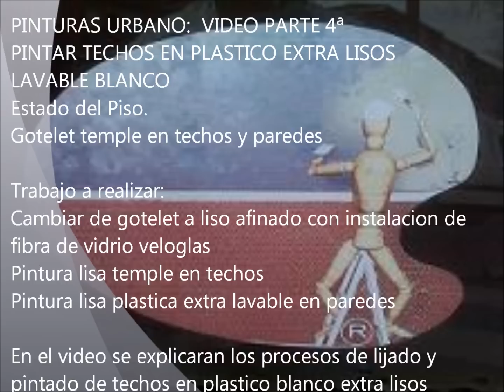Pintar techos en plastico liso con Veloglas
Procesos a realizar para pintar techos en plastico despues de tenerlos tendidos con aguaplas en piso de Madrid:
Ver trabajo en la web Web